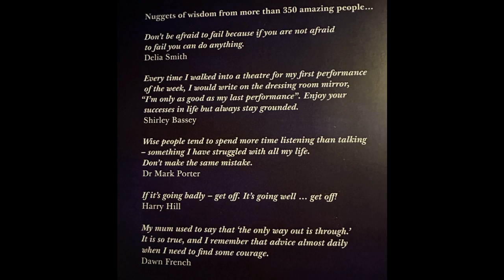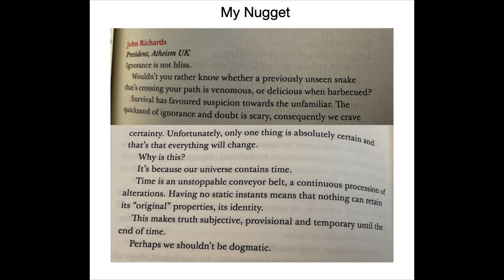Ad for Book of Nuggets